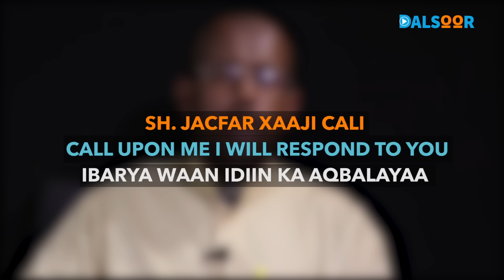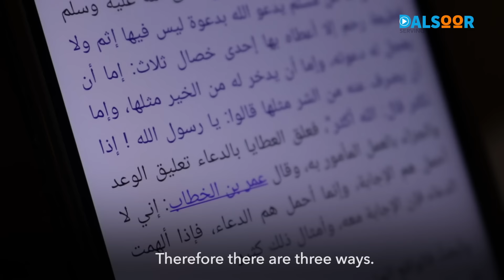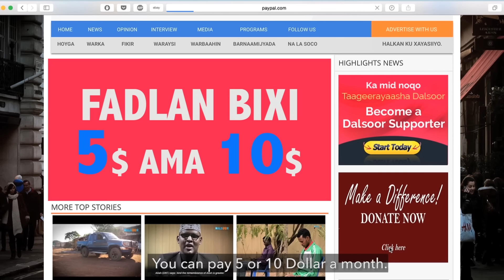Ducada ha la badiyo - Pray more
'Inta adiga aad ducada sii badiso, waxaa waaye Ilaahayna thawaabkaaga (ajirkaaga) wuu ku siinayaa.' - Sh Jacfar Xaaji Cali

'The more you pray to Allah, the more you are rewarded.' - Sh Jacfar Xaaji Cali